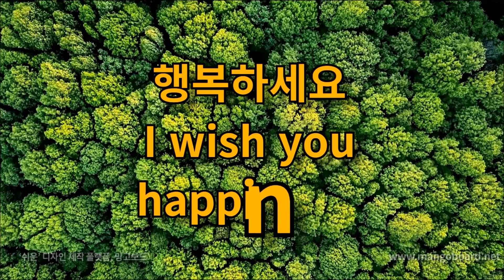오늘의 명언 5월 7일 헛되이 보낼 수 없는 이 시간 행복해야 합니다.-김수로-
오늘의 명언

5월 7일

헛되이
보낼 수 없는

이 시간
행복해야 합니다.

-김수로-

김수로
(본명: 김상중(金上中))

1970년 5월 7일

대한민국의
배우 겸 방송인

김수로 프로젝트의 기획자
첼시 로버스 FC의 구단주

본관은 광산.

본명은 김상중이지만,
같은 이름의 선배 배우
김상중에 대한 예의
김수로라는 예명을 사용

별명 게임마왕

1993년
투캅스
위병

1999년
강제규 감독의 영화
쉬리에서 단역으로 출연
여동생 함께 출연

음악 : Sunny Side - Text Me Records

행복하세요
I wish you
happiness.